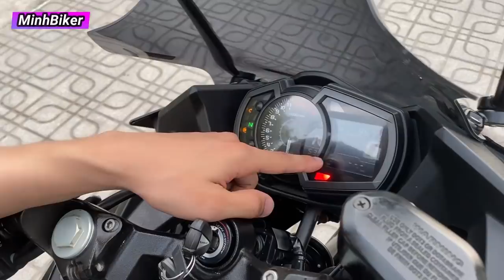Kawasaki Ninja400 Siêu Đẹp Siêu Mới Siêu Rẻ | MinhBiker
204 chợ lớn phường 11 quận 6